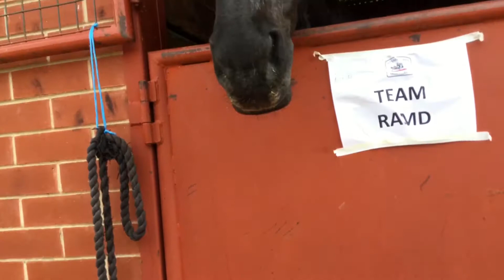Briget goes to a themepark